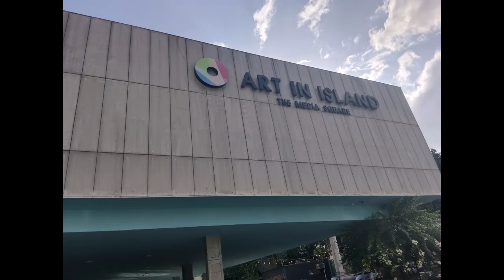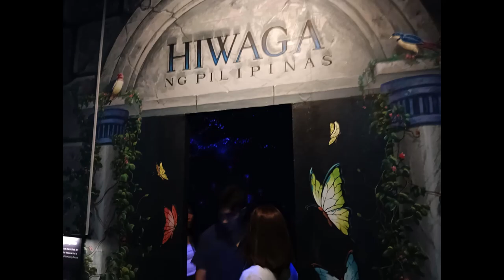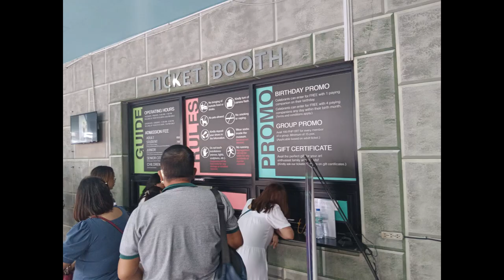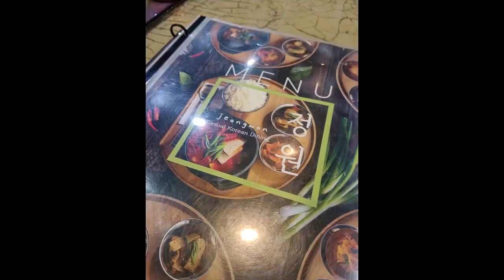ART IN ISLAND, CUBAO QUEZON CITY, PHILIPPINES. PICTURES INSIDE THE MUSEUM FOR APPRECIATION.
ART IN ISLAND
175 15th Ave., Brgy. Socorro, Cubao, Quezon City, 1109 Metro Manila, Philippines

Prepare for magnificent sights of art and light crafted with the latest media technology, and a fully immersive experience that transcends time and space
Take a break and enjoy delicious Korean meals, snacks and drinks in their in-house restaurant, In the Jeongwon
Check out Art in Island souvenirs before heading out! The souvenir shop also showcase local, artsy, and handmade products from Art Market exhibitors
Good for:: Photography, Fun-Loving Families